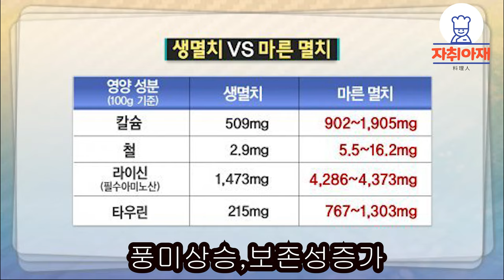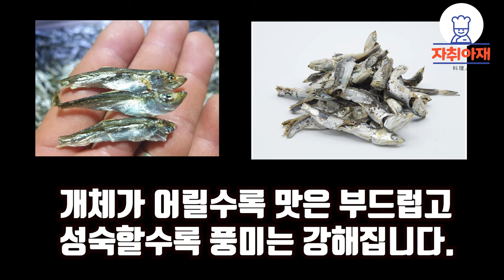다시멸치고르는법과 멸치육수에 관한 지식들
다시멸치를 고르는방법과 멸치육수에 관한 영상을 남겨보았습니다.
우리가 흔하게 사용되는 멸치육수에 얽힌 정보들을 영상으로 남겨보았습니다.
다시멸치종류에는 일반멸치, 밴댕이,솔치가있습니다.

추천칼 요리경력 1~5년정도
미소노ux10
사카이타카유키 그랜드쉐프
토지로프로 24

가정용
세키마고로쿠 貝印 KAI 三徳包丁 関孫六 10000CL

자취아재 요리도구
1. 마사히로 혼야끼 27cm
2. 키쿠히데 스지히끼 30cm, 창칼
5. 멘나오시숫돌 아토마 400

촬영기기

편집노트북
 LEGION 5 15ARH R5